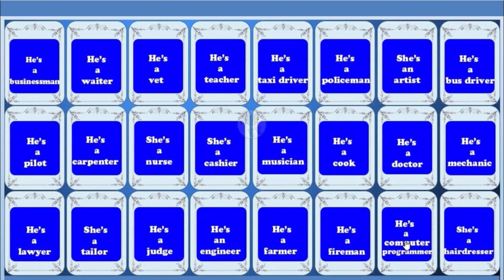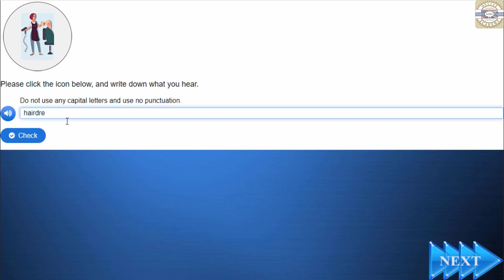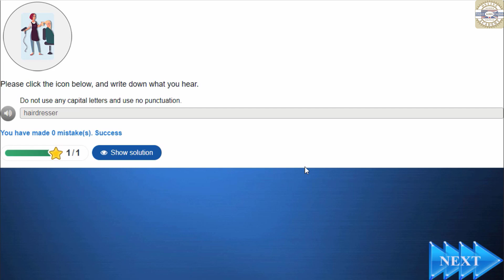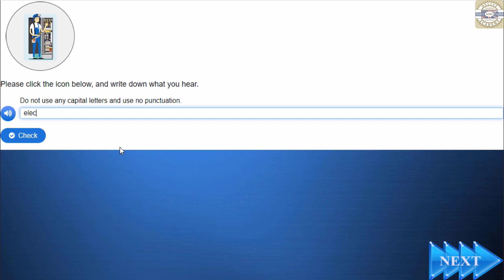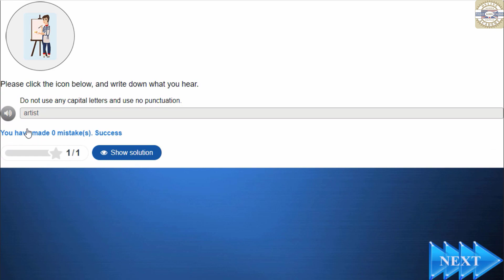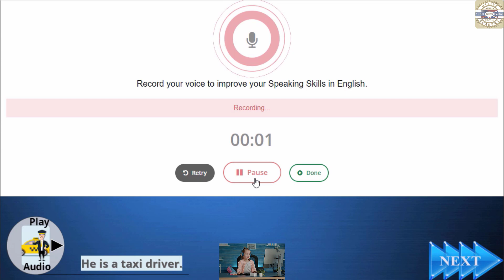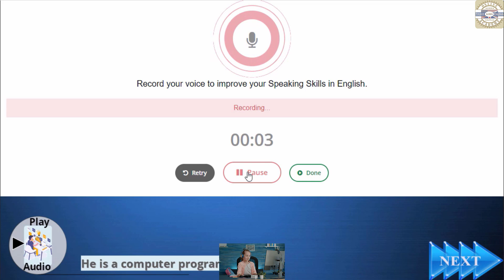Quiz Time. Family Members and Jobs: Consolidation 2 | Do it and Speak English |Chapter 7/Activity 16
Watch the Quiz Time. Family Members and Jobs: Consolidation 2 video to strengthen your skills and improve pronunciation in an easy and fun way. Developing speech skills at a young age is crucial to speak a language fluently and accurately. This video aims to teach children how to identify and pronounce family members accurately in English, which is essential for every student to be familiar with. With easy-to-follow instructions and engaging visuals, our course is perfect for children of all ages and levels.

Developing speech skills at a young age is crucial to speak a language fluently and accurately. Please encourage your kids to watch Quiz Time. Family Members and Jobs: Consolidation 2 educational video repeating each target word and sentence they hear several times.

It's the only complete Video Course on YouTube aligned with Cambridge Pre-A1 Starters level of English, covering all its topics and motivating children to learn and improve their reading, writing, listening, and speaking skills.

We strongly recommend kids watch all the video stories and activities in the Complete Course several times to enhance their English skills permanently.

Chapter 7 of the Video Course is about Family Members and Occupations.

In this Chapter of the Complete Video Course, children learn the Family Members and Occupations. With colorful animations and engaging characters, kids will learn vocabulary related to family members and jobs playfully and memorably.

Also, they will learn about the family members and occupations through fun and interactive videos and learn to talk about these subjects from the basics up. Along the way, they'll learn to say the family members and occupations perfectly and do fun activities to practice what they've learned.

In English, they'll learn mother, father, son, daughter, husband, sister, brother, aunt, uncle, nephew, niece, father-in-law, mother-in-law, cousin, brother-in-law, sister-in-law, grandfather, and grandmother.

Also, they'll learn occupations: businessman, waiter, vet, teacher, taxi driver, policeman, artist, cook, bus driver, pilot, carpenter, nurse, cashier, musician, doctor, lawyer, mechanic, electrician, engineer, farmer, fireman, hairdresser, and judge.

The kids will improve their reading, writing, listening, and speaking skills by watching the related educational videos.

This Chapter offers a fun and educational experience that will keep kids engaged and excited to learn.

Take advantage of this opportunity for your child to learn about family members and occupations in English in a fun and easy way!